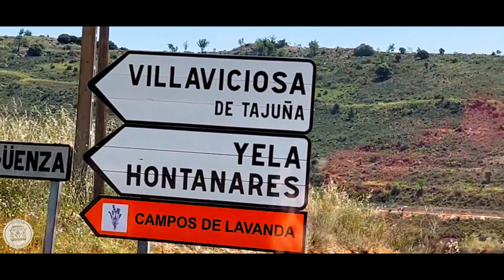VANTOUR de VW T1'66 en los Campos de Lavanda de Brihuega 🪻🪻🪻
Os mostramos el Van Tour de nuestra querida VW Kombi del año 1966 que tantas alegrías nos da cada vez que la sacamos...

BlazeCut:

BLAZECUT sistema de extinción de incendios automático 6 'tv200fa, Automotive extintor